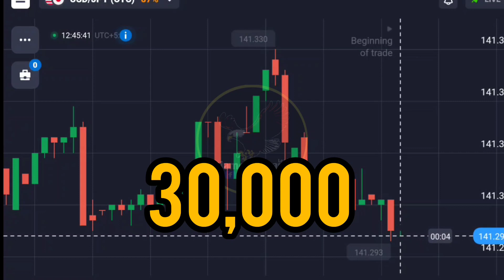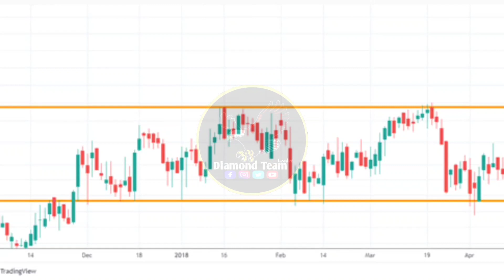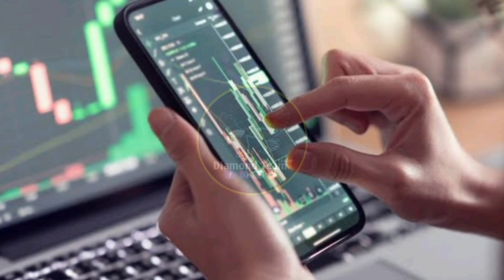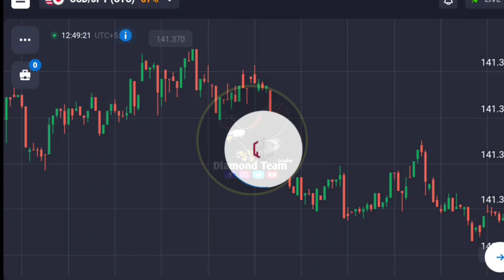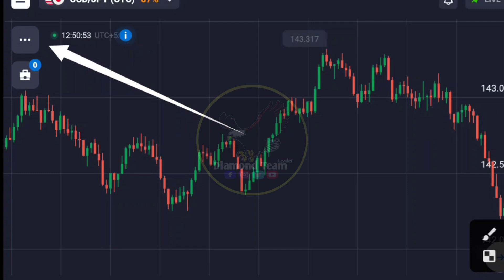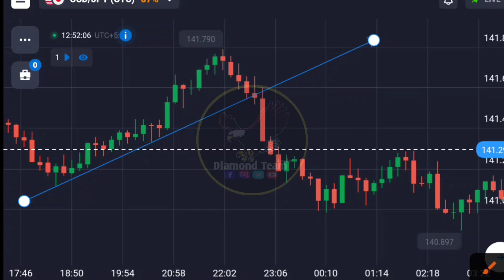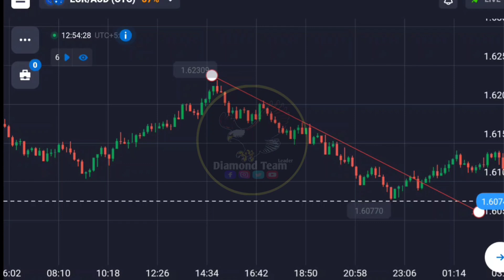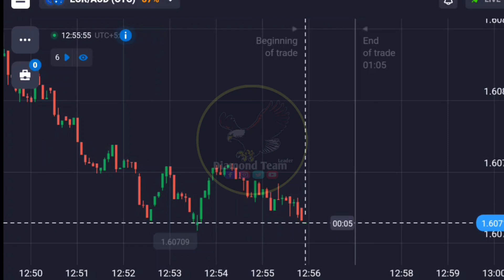class 6 what is Trend Types in Trading | full course Binery Trading Quotex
class 6 what is Trend Types in Trading | what is Trend | full course Binery Trading Quotex quotex is video main trading Kay bary main btya gya ha trading trend ko explain kia gya ha or trading main kon kon sey trend hoty hain wo btya gya ha trading ki Mukmall classes start Hain ager ap usko miss ker rahy to loss main Rahi gay trend ka Mukmall trika btya gya ha trend up trend down trend or sideways trend ka btya gya ha

1st class Video

trading Classes
trading course
trading full course
trading course binery trading